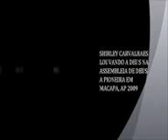SHIRLEY CARVALHAES EM MACAPA ,AP ELE VEIO 2009